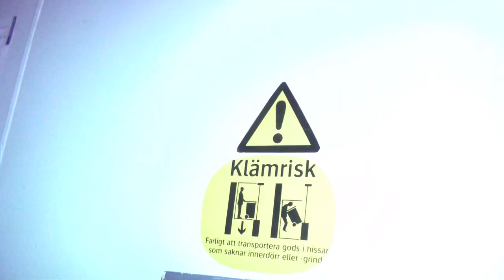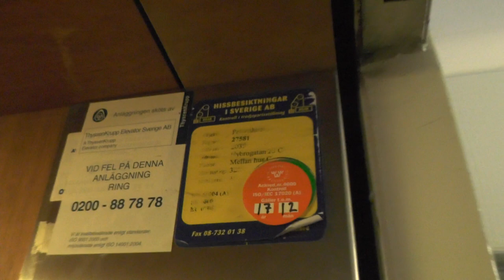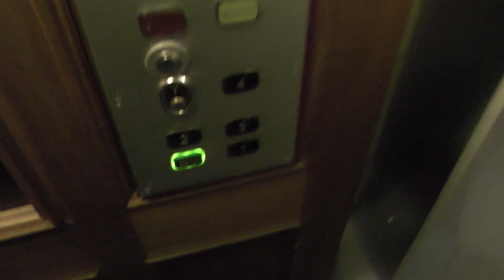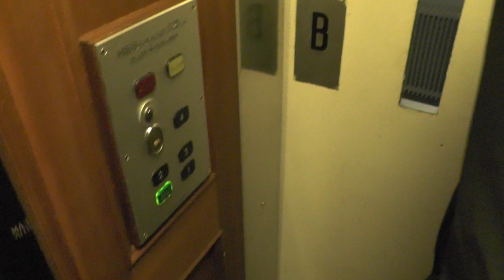2x unilift! MB Hissmontering Hydraulic elevators @ Nybrogatan 23BC, Stockholm